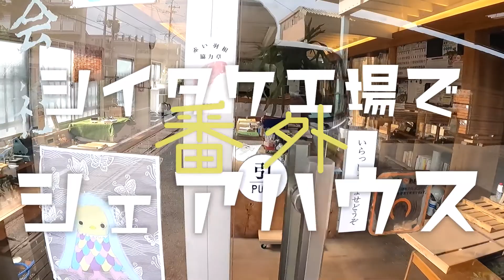【番外1.5】 材木屋訪問編【DIYリノベでシェアハウスをつくる】築40年超のシイタケ工場をセルフリノベーション！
今回は番外編で、床のフローリング選びに材木屋さんに来ました。行ったことがない人にも雰囲気が伝わればと思います。

使用カメラ GoPro HERO9

郊外に建つ、築40年超の元シイタケのパック詰め工場。
歴史の詰まったこの空き家を、アトリエ付きシェアハウスに改造してやろうという計画。
しいたけの運搬設備や、全面ベニヤ貼りの巨大な保管庫、従業員が生活していたと思われる居住空間も・・・。
散策しているだけでも面白い、ロマン溢れる建物ですが、その分各所にガタが・・・そもそも建物として大丈夫なのか？？
入居者とオーナー、力を合わせてDIYして行く予定です。